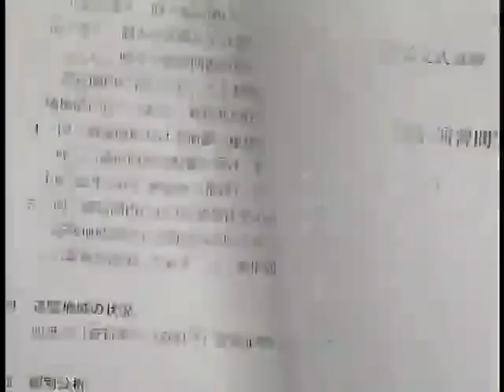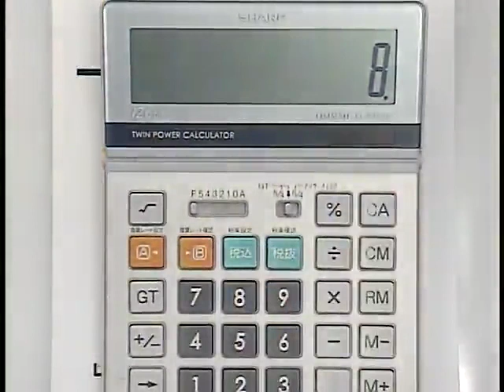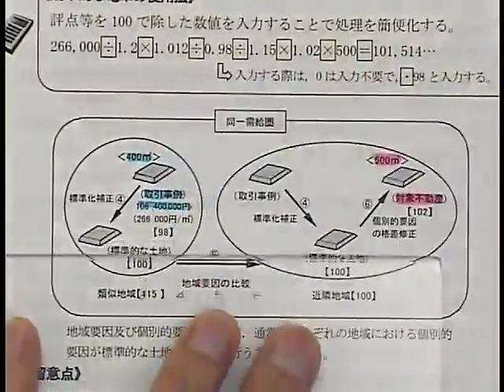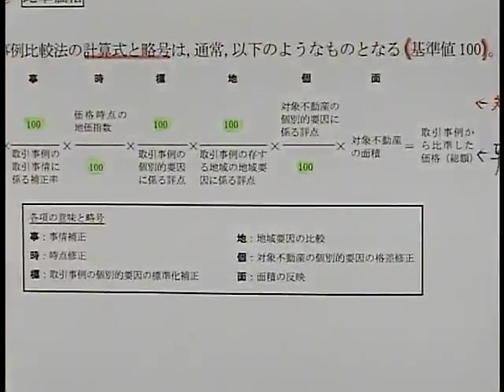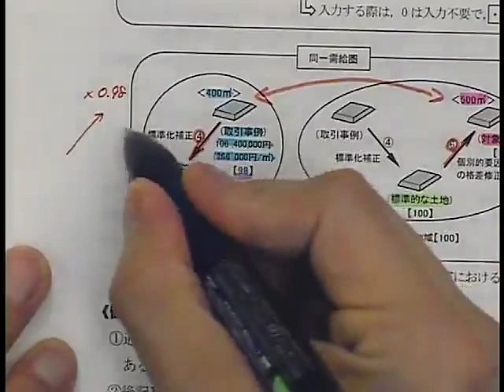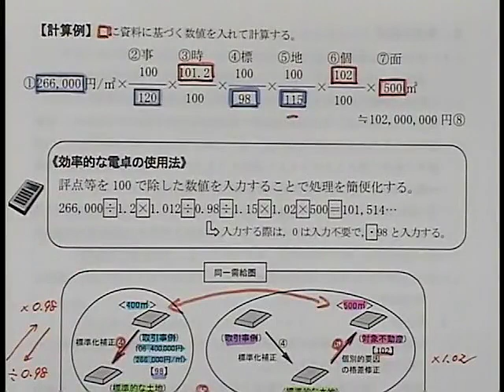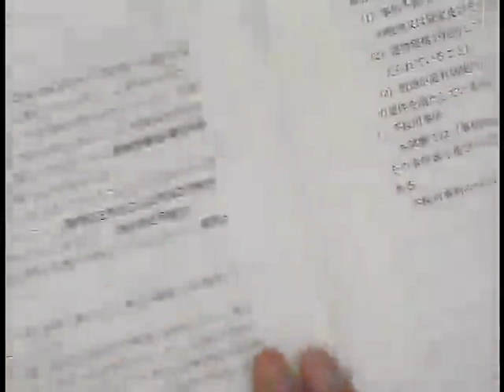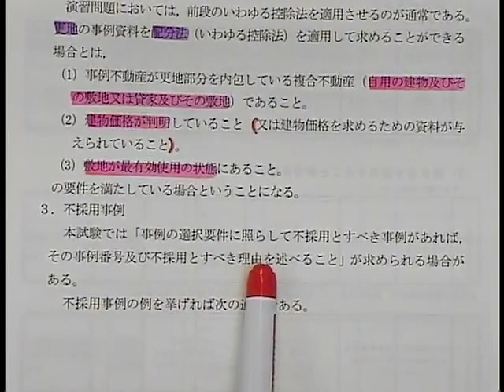【LEC不動産鑑定士】2021鑑定理論演習対策講座・講義編(第1回前半) 川原正幸 講師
問題文の読み方、計算処理方法、電卓の使用方法等を学びます。